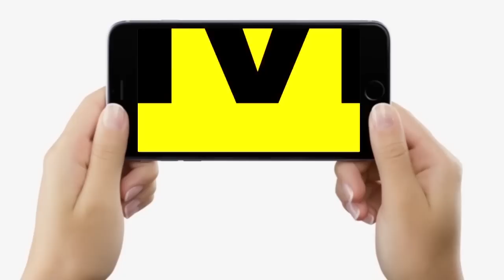Bihar में इतनी Train की गई रद्द, दूसरे राज्य में हुए Protest का यहां भी असर, यात्रा से पहले देख लें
Bihar में इतनी Train की गई रद्द, दूसरे राज्य में हुए Protest का यहां भी असर, यात्रा से पहले देख लें... | Bihar News | LiveCities